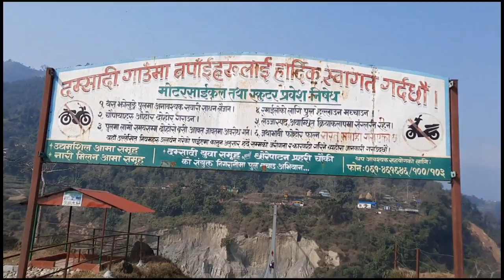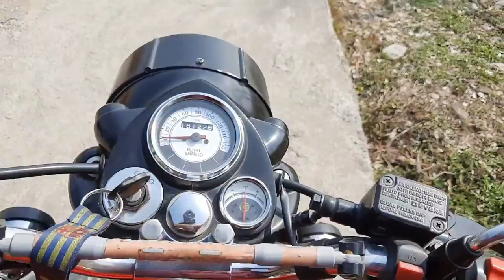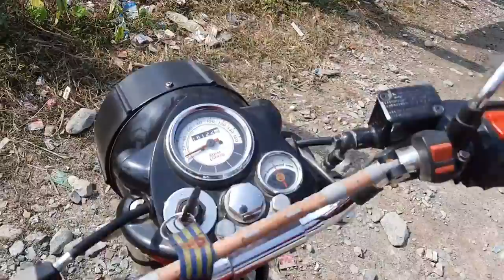My First Vlog On Suspension Bridge😱❤️ || Longest Suspension Bridge In Pokhara || Motovlog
About this video: Visited Bandipur with my wife👩‍❤️‍👨❤️🌹